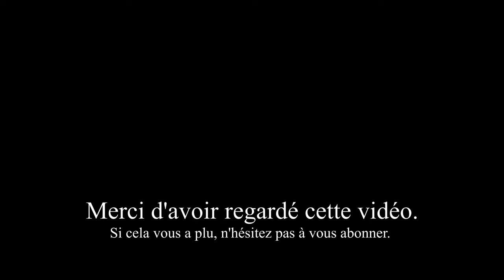Anti Haul #4 : Ces produits qui ne font pas battre mon coeur ❤️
Coucou les filles voici les produits qui ne me tente pas gros bisous.